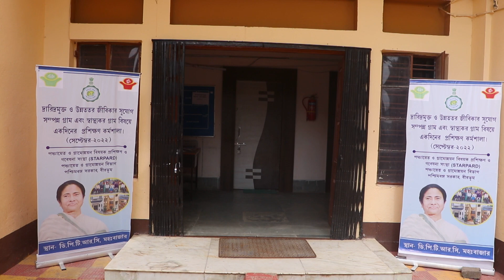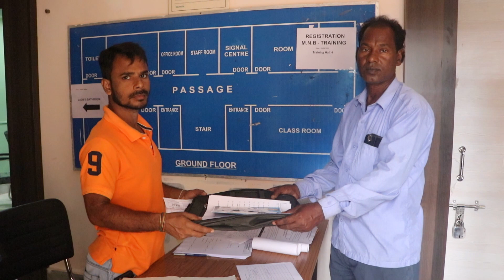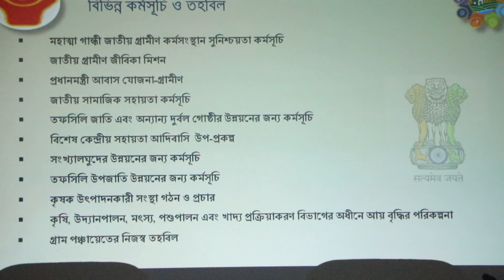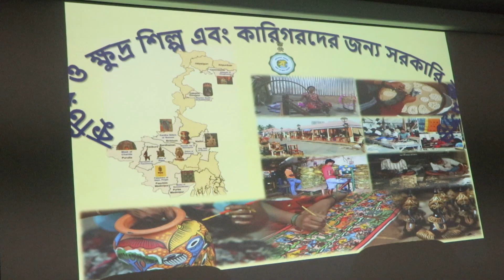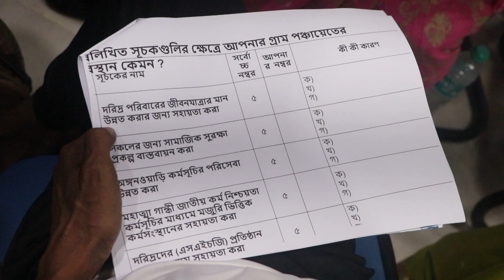Thematic Training on Theme-1 (20.09.2022) at Md. Bazar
Thematic Training on Poverty Free & Enhanced Livelihoods Village (Theme-1) at Md. Bazar. Dated-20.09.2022